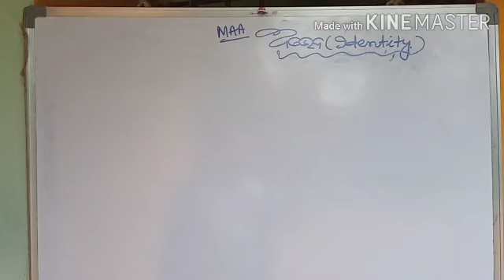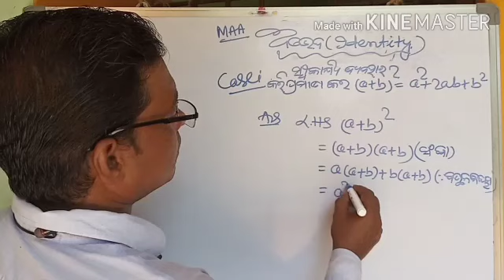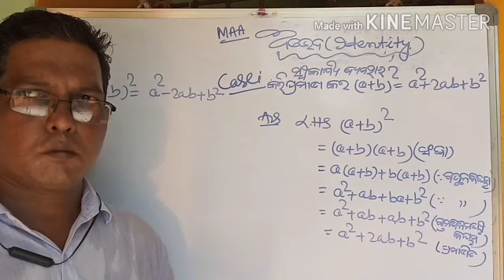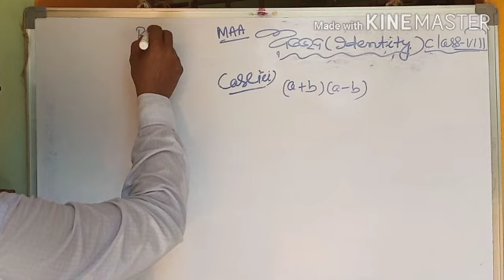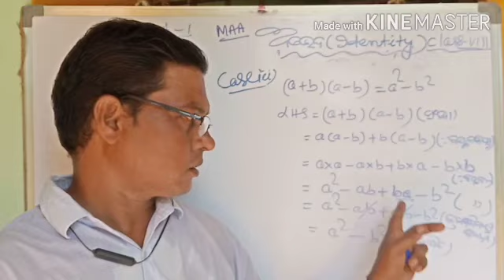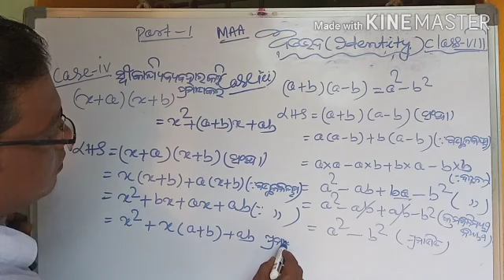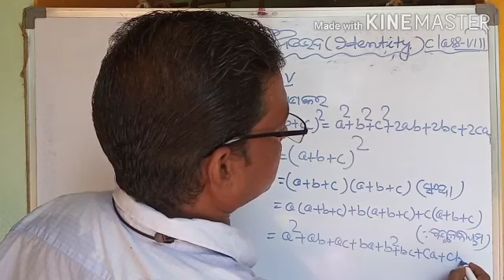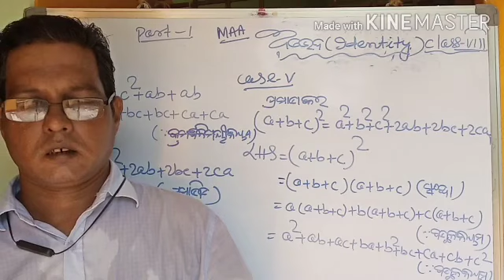8th Class Math, Identities, ଅଭେଦ, Part-01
Roughkhata, 8th Class Math, Identities, ଅଭେଦ, Part-01